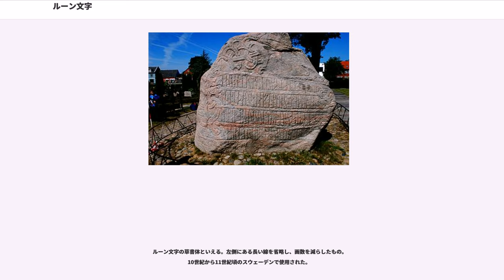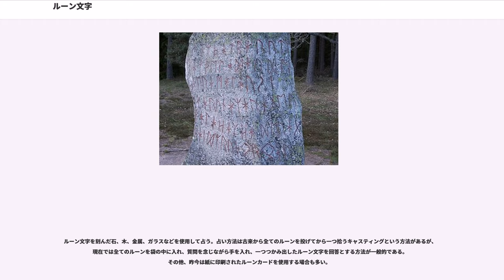ルーン文字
ルーン文字（ルーンもじ）は、ゲルマン人がゲルマン諸語の表記に用いた古い文字体系であり、音素文字の一種である。成立時期は不明であるが、確認されている最初期のルーン銘文は2世紀あるいは3世紀頃のものである。ラテン文字に取って代わられて使用されなくなったが、スカンディナヴィアでは中世後期まで用いられた。一部の地域ではルーンの知識は初期近代まで民間に残存していた。

「ルーン（rune）」という名称の語源としては、「秘密」を意味するゴート語の が挙げられる（cf. 古英語: , 古ノルド語: ）。

ルーン文字は「呪術や儀式に用いられた神秘的な文字」と紹介されることもあるが、実際には日常の目的で使われており、ルーン文字で記された書簡や荷札なども多数残されている。呪術にも用いられていたが、それが盛んに行われるようになったのは、むしろラテン文字が普及しルーン文字が古めかしくいかにも神秘的に感じられるようになった時代に入ってからである。

1世紀頃に、ギリシア文字やラテン文字、北イタリア文字などを参考に、ゲルマン語の発音体系に合うよう改変して成立したものと推測されている。ルーン文字の起源説としては、学者の間では北イタリア説が最も有力である。
世界最古のルーン文字は、北ドイツで出土した1世紀の遺物のブローチに彫られたものであるといわれている。その他にはブラクテアートと呼ばれる薄い黄金製の円盤にルーン文字を刻んだものが多数発見され、護符を兼ねた装飾品として扱われていた。

個々の文字をルーンと呼び、ルーン文字のアルファベットを、初めの6つのルーンから「フサルク」 ("fuþark") と呼ぶ。このうち、第3ルーン (þ) はソーン (þorn, þotn) と呼ばれ、現代でもアイスランド語で使われている。

本来、木片などにナイフで刻みつけて表記していた。そのため、木目と紛れて読みにくくなりがちな横線が避けられ、縦の長い線と斜めの短い線とを組み合わせた字形になっている。

以下に、まずゲルマン共通ルーンの字形を画像で示す。
次に、それぞれの文字の一般に行われているラテン文字への転写、推定されている名称と、推定されている字形の由来を示す。

この字形はあくまでも一例である。実際の文字では、上記のものが裏返しになっていたり、
上下逆になっていたりしたものもある。

名称は、ゲルマン共通基語の再建形。実際にどこかに記録されていたものではなく、
あくまでも比較言語学上で推定されたものなので、史実とは異なる可能性もある。
発音も同様なので、あくまでも近似値と理解されたい。

8世紀頃までゲルマン語圏全域で使用された。

以下にまず、表によって各文字のラテン文字転写、名称と意味、表し得る発音を示す。字形はいくつかあるので、それぞれの項目毎に画像で示す。

8世紀頃より北欧を中心に使用され始めたルーン文字。
いくつかの字体があるが、特に以下に挙げる長枝ルーンと短枝ルーンが広く用いられた。

特徴として、文字数が、ゲルマン人共通ルーンの24文字から16文字に減少したことが挙げられる。この時期の古ノルド語が、音韻変化により音の数を大幅に増やしたことに反する。この現象のため、一つの文字でいくつもの音を表すことになった。綴り方の特徴としてはほかに、重子音や同種の子音に続く鼻音が省略されることが挙げられる。

例えば「王」を意味するkonungrは、oの代わりにuを、gの代わりにkを用い、gの前のnを省略して、kunukr、またはkunukのように綴られた。
同様に「王侯、君主」を意味するdróttinnは、trutinのように綴られた。

デンマーク形ルーンともいわれるが、実際にはそれ以外の場所でも用いられた。ルーン文字の楷書体といえる。

スウェーデン・ノルウェー形ルーンとも呼ばれるが、それ以外の場所でも用いられた。
長枝ルーンの画数を省略したもので、ルーン文字の行書体といえる。

ルーン文字の草書体といえる。左側にある長い線を省略し、画数を減らしたもの。
10世紀から11世紀頃のスウェーデンで使用された。

5世紀頃から始まりフリースラントやイングランドで使用されたもの。9世紀ごろから廃れ始め、11世紀中には使用されなくなった。

ゲルマン共通ルーンをもとにしつつも、a、o、æの文字が区別されるなど、古英語や 古フリジア語の音をより正確に表記できるように文字が追加されている。

ルーン文字を刻んだ石、木、金属...